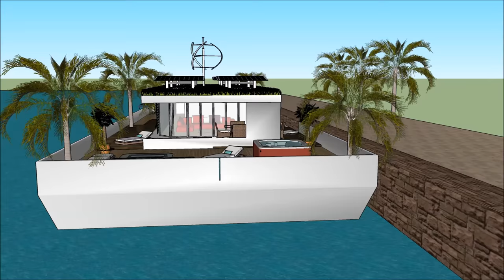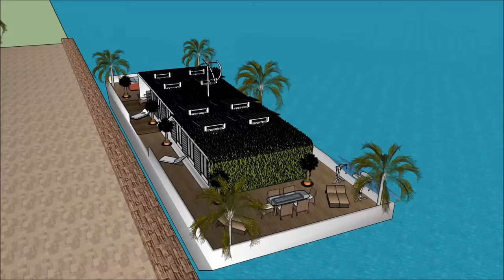Houseboats in New Orleans Louisiana Jacksonville Marina with high end living on the American waterfr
The Houseboats in New Orleans Louisiana Jacksonville Marina with high end living on the American waterfr is made to sustain quality of life:

The Houseboats in New Orleans Louisiana Jacksonville Marina with high end living on the American waterfr includes an Extravagant Barge Design ready for the extravagant user to rent the barge Houseboat

The Houseboats in New Orleans Louisiana Jacksonville Marina with high end living on the American waterfr has three level plans with basement underneath it, which consist all the facilities needed for the renter. The Houseboat Barge has a unique modern contemporary design with unique architectural features. It has its own lounge area with gorgeous view of the bay.